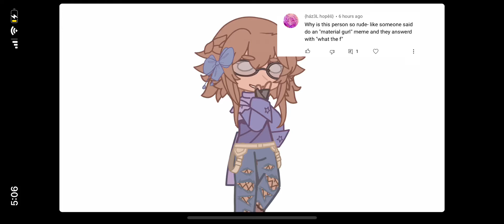I am not rude. - My respond to this comment to clarify things up.